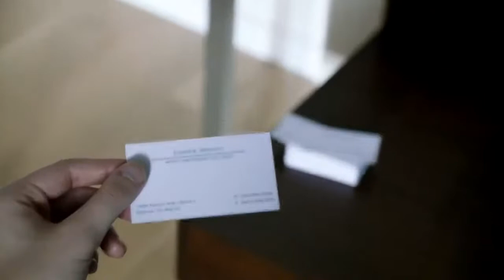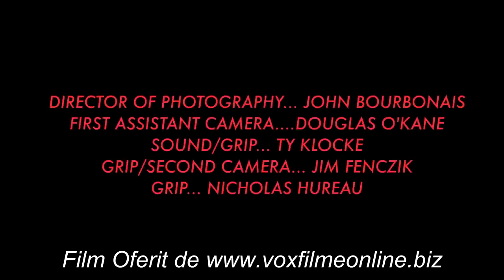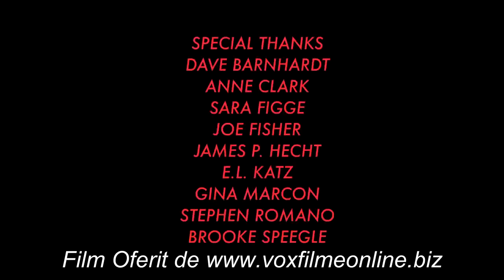FILM THRILLER 2021 SUBTITRAT IN ROMANA #1